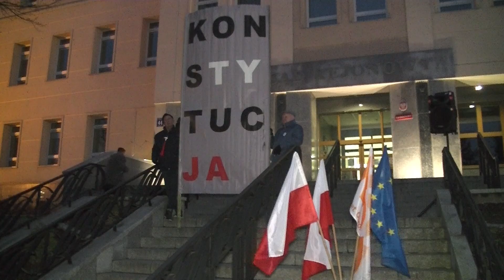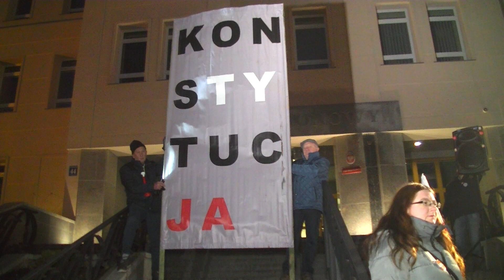OLSZTYN24: Manifestacja KOD pod Sądem Rejonowym w Olsztynie [1.12.2019] (1)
Manifestacja zorganizowana przez Komitet Obrony Demokracji w obronie represjonowanych sędziów | Olsztyn, ul. Dąbrowszczaków | 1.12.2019